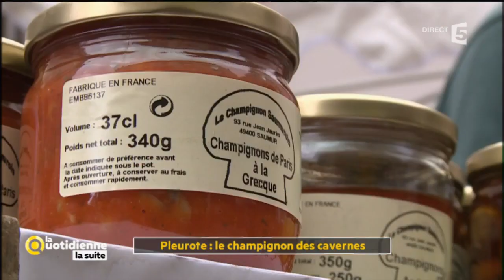Produit du Jour : le champignon - La Quotidienne la suite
Retrouvez le produit du jour